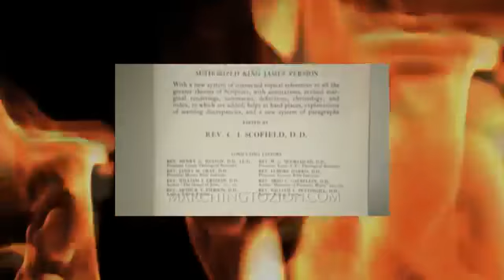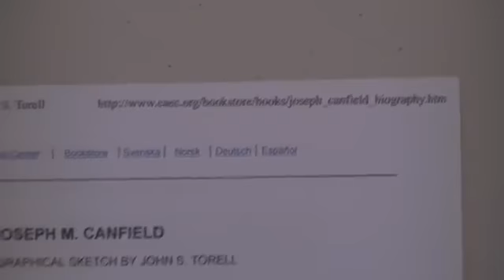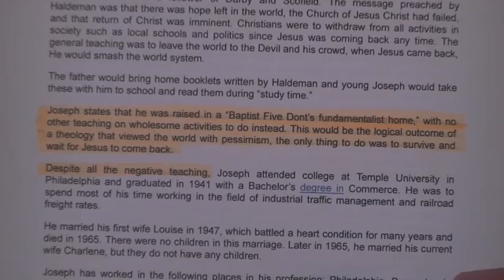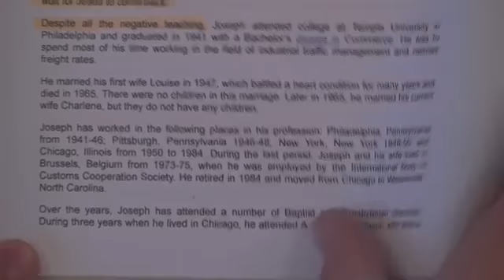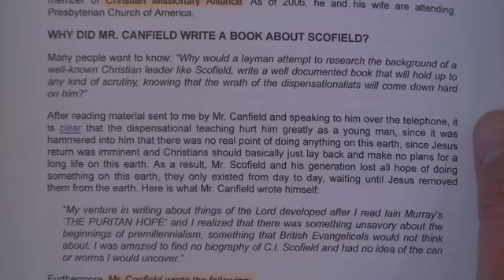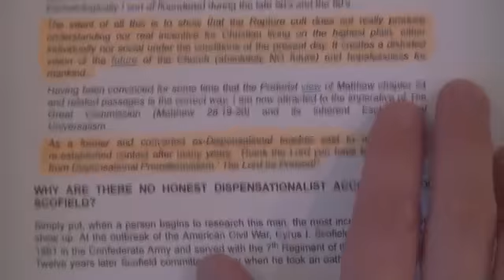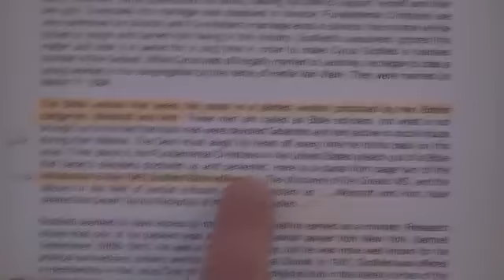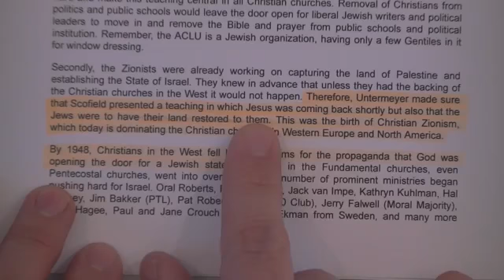" Marching To Zion EXPOSED! Part 3 " a video by Bryan Denlinger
Original description by Bryan Denlinger :

In this video we will look at the attacks on C.I. Scoffield, and show that their information comes from a man named Joseph Canfield, who was another Jew-hating, replacement theology, preterist!